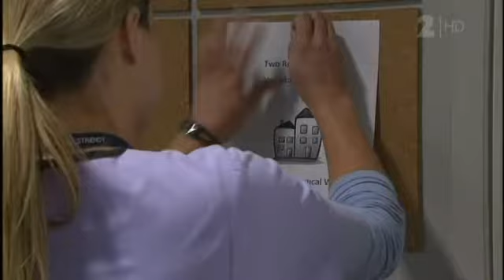Shortland Street Episode 4811